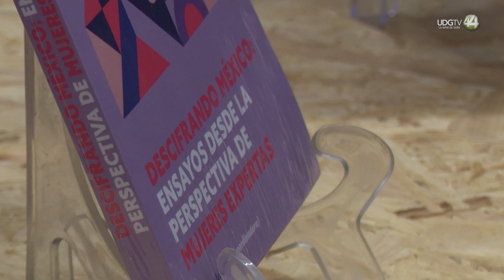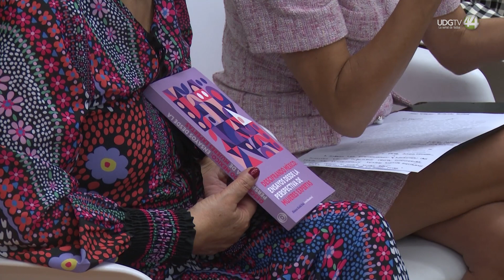Mujeres expertas definen en un libro al México que necesitamos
Una mujer será presidenta de la república en 2024. Eso es prácticamente un hecho, afirmó la diputada federal y ex alcaldesa de Puebla, Blanca Alcalá Ruiz, quien coordinó un libro en el que diversas mujeres presentan propuestas y analizan los principales problemas de México.